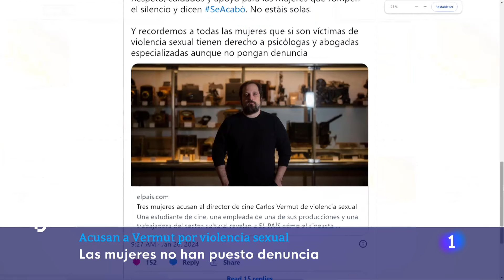CARLOS VERMUT: TRES MUJERES ACUSAN al DIRECTOR de CINE de VIOLENCIA SEXUAL | RTVE Noticias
Tres mujeres aseguran haber sufrido "violencia sexual" por parte del cineasta español Carlos Vermut, ganador de la Concha de Oro de San Sebastián con Magical Girl (2014), según una investigación que publica El País.

Vermut, habría sacado ventaja de su reconocimiento y posiciones en el cine para mantener relaciones sexuales violentas no consentidas con las mujeres. Las agresiones se produjeron entre mayo de 2014 y febrero de 2022, según denuncian. “He practicado sexo duro siempre de manera consentida”, responde el realizador.

Se trata de una estudiante de cine, una empleada de una de sus producciones y una trabajadora del sector cultural. La estudiante denuncia que el director, "la inmovilizó, la estranguló y la forzó a tener sexo, recuerda mostrar una oposición no solo verbal sino también física, y explica que trató de zafarse con patadas", indica el diario.